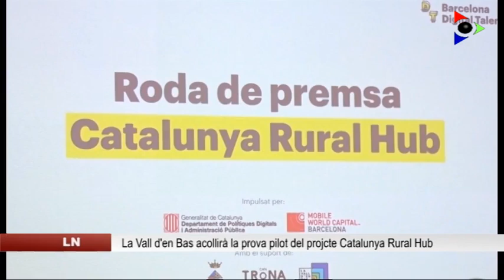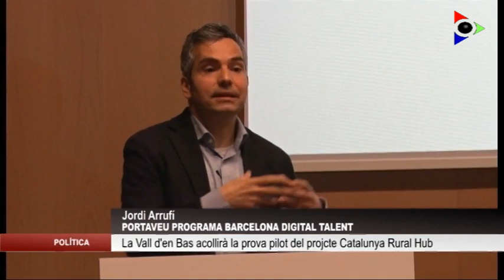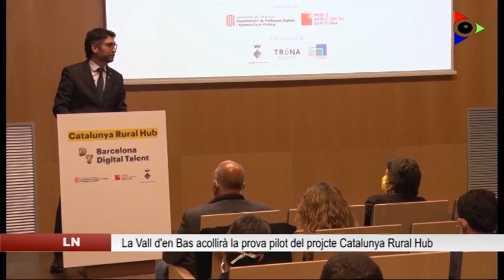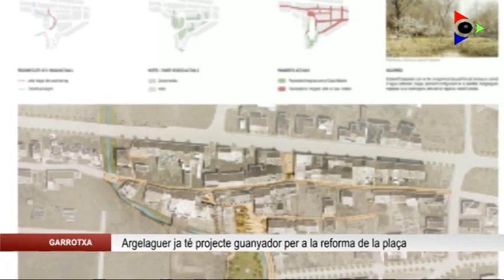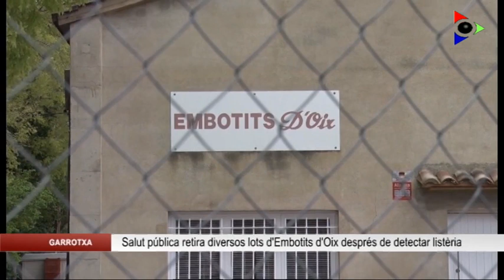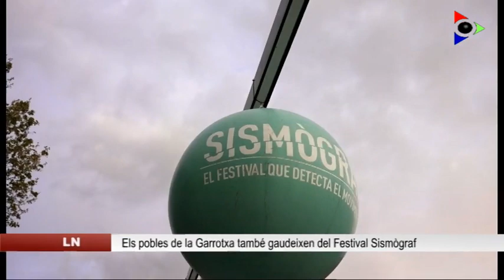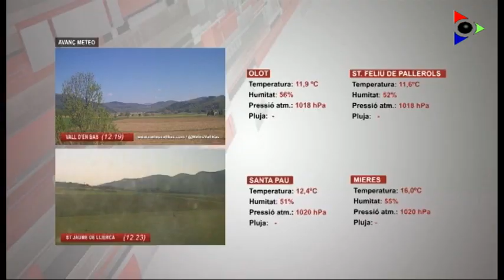Edició vespre del dilluns 19 abril 2021